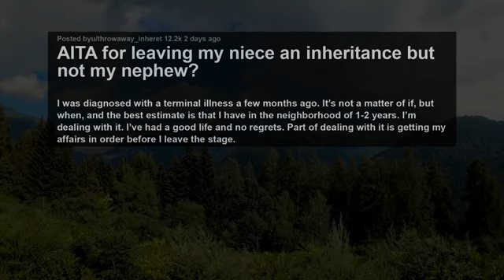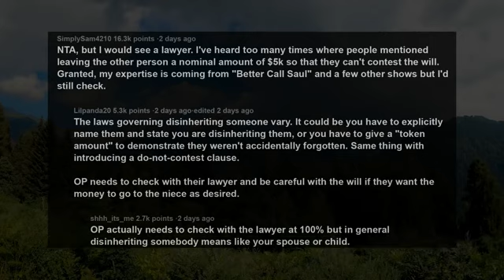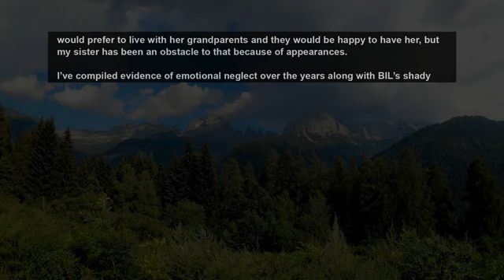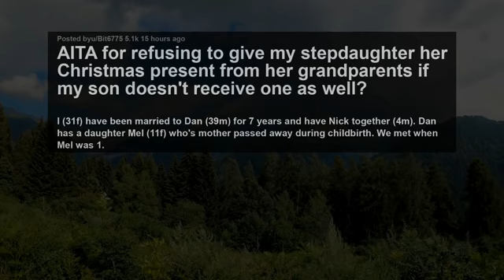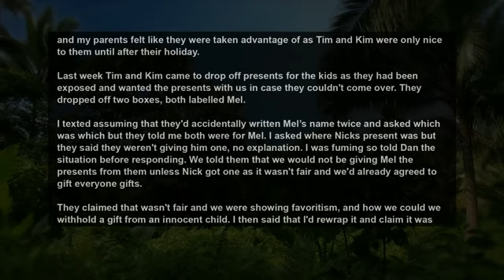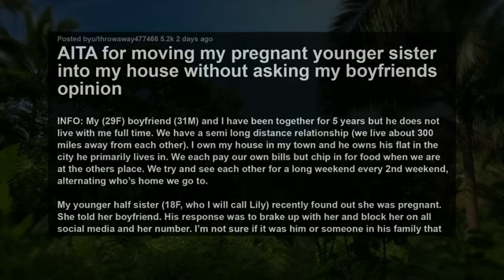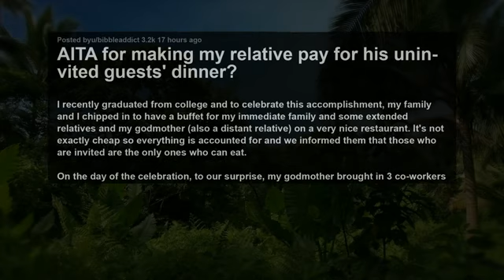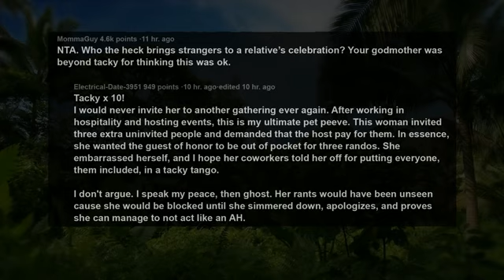I'm Terminally Ill & Leaving Everything To Scapegoated Niece, Now Her Stepdad Wants To Contest~ AITA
I was diagnosed with a terminal illness a few months ago. It’s not a matter of if, but when, and the best estimate is that I have in the neighborhood of 1-2 years. I’m dealing with it. I’ve had a good life and no regrets. Part of dealing with it is getting my affairs in order before I leave the stage.

My sister has two children (13f & 5m). The 13 yo is from her previous relationship, the 5 yo from her current husband. My niece’s father skipped out on them and my sister had a rough time of it, so I helped them out early on. Her husband is well off so they’re set now, but it’s become very obvious to me over the years that he wishes my niece weren’t in their lives.

They don’t exactly neglect her, but she’s left out of a lot, and it’s very obvious even to our parents that my nephew is heavily favored. I’ve talked to my sister about it at various points, but she’s in denial, and I don’t think would ever have the courage to stand up to her husband. I’ve tried to make it up to my niece in quiet ways, but I know it still hurts and I worry about her.

I made some very fortunate business moves early on and I’m now sitting on a large chunk of change and a retirement fund that I will not live to use. My sister has made no plans for my niece’s college or anything else, but the girl is incredibly smart and hardworking in school and she deserves a chance to make the most of herself.

Story 1:
AITA for leaving my niece an inheritance but not my nephew?
Story 2:
AITA for refusing to give my stepdaughter her Christmas present from her grandparents if my son doesn't receive one as well?
Story 3:
AITA for moving my pregnant younger sister into my house without asking my boyfriends opinion
Story 4:
AITA for making my relative pay for his uninvited guests' dinner?